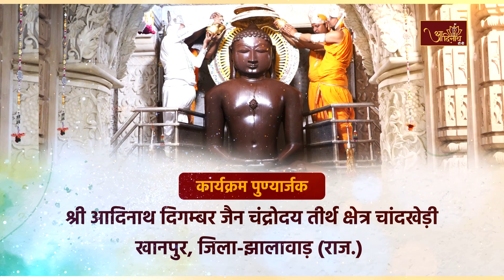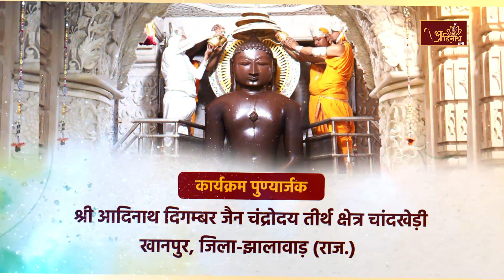Jin Abhishek| Chaandrodaya Teerth, Chandkhedi (RAJ) |15.11.23| शांतिधारा | चन्द्रोदय तीर्थ चांदखेड़ी